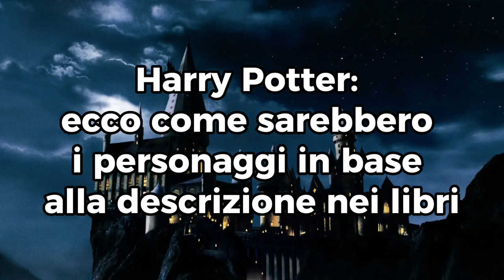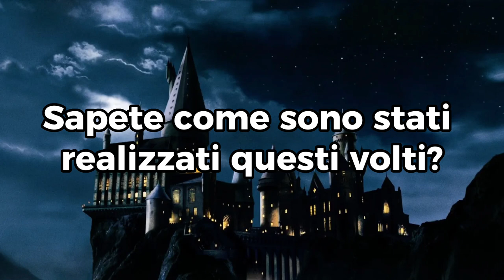Harry Potter: come sarebbero i personaggi in base alle descrizioni nei libri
Una content creator della Melbourne, aka “@msbananaanna” ha utilizzato l’intelligenza artificiale per riprodurre i volti di alcuni dei personaggi all’interno degli otto libri di Harry Potter. Guardate i risultati con i vostri occhi... rimarrete a bocca aperta!